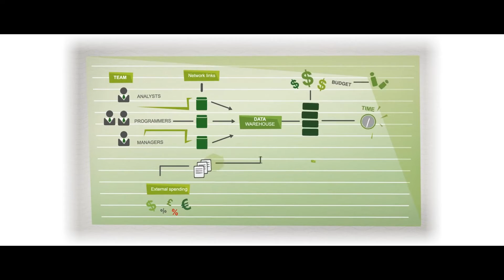Matillion Simplifies Data Management Using Amazon Redshift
Matillion is able to process data up to 100X faster than traditional ETL/ELT tools by using Amazon Redshift. Matillion is a cloud analytics software vendor based in London, UK.